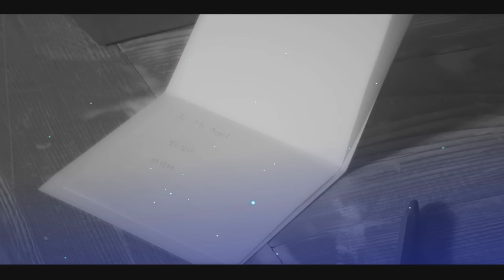Taohun | Vanilla Twilight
[HAPPY BIRTHDAY KPOPHEARTACHE]
WOW it finally came. Just want to say I don't know what I'd do without this girl. We have shared many nights talking/screaming/crying over our bias's and otps and I can't imagine not having her in my life. Who would I fangirl with??? Who would I send pictures to that give me more feels then any human should get over pictures?? Anyway what I'm saying is you're a great friend and sis and Im happy to know you :) Happy Birthday!